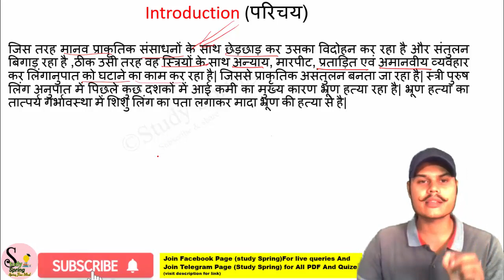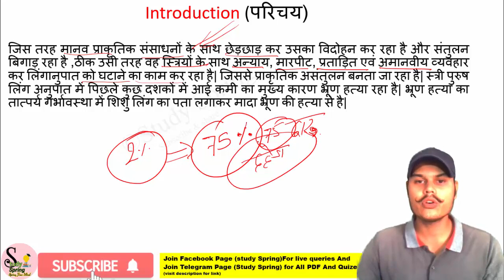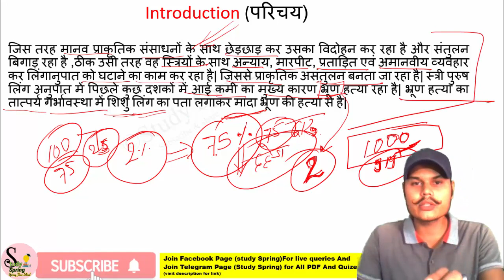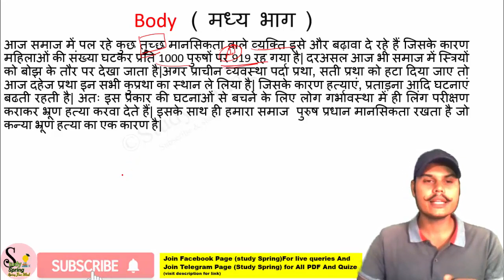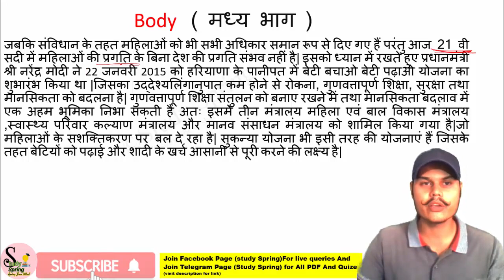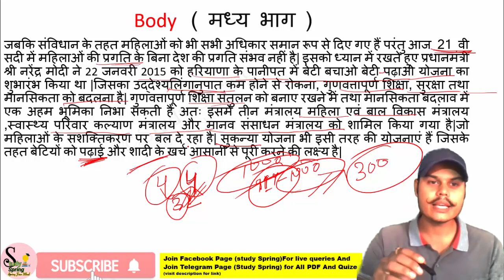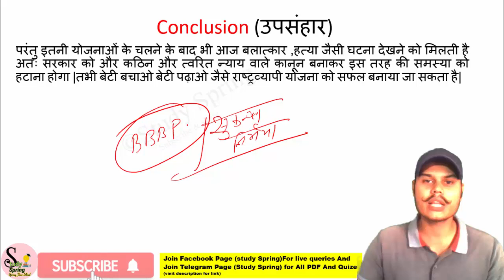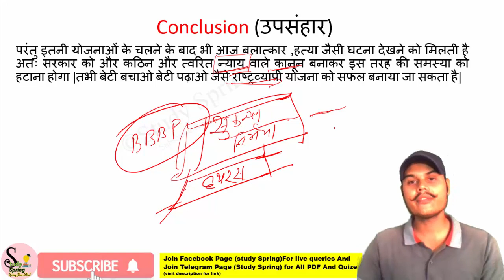बेटी बचाओ बेटी पढाओ निबंध | कन्या भ्रूण हत्या पर निबंध |essay for capf ac | capf paper 2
बेटी बचाओ बेटी पढाओ अभियान निबंध
 कन्या भ्रूण हत्या पर निबंध
essay for capf ac
 capf paper 2
capf paper 2
essay for capf ac paper 3
capf essay in hindi

study spring
study spring
study spring dedence
capf ac